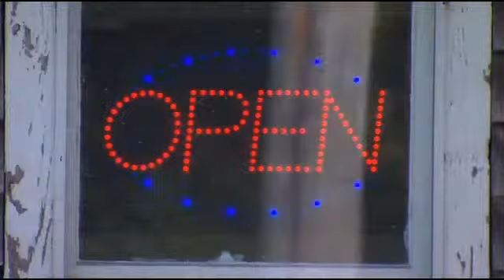Norwell Allows Medical Marijuana Dispensaries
The stat ehas released its final fules for the use of medical marijuana.

Norwell Allows Medical Marijuana Dispensaries watched by Mrtodayvideos2.